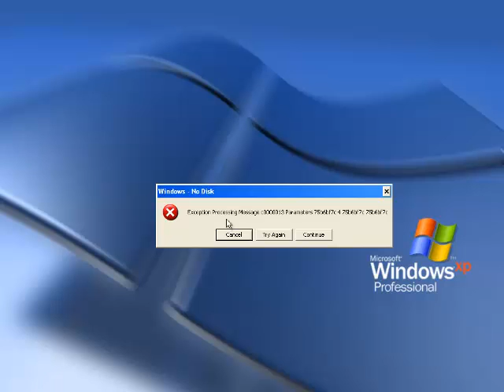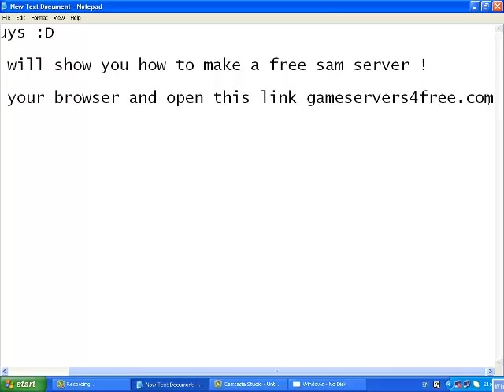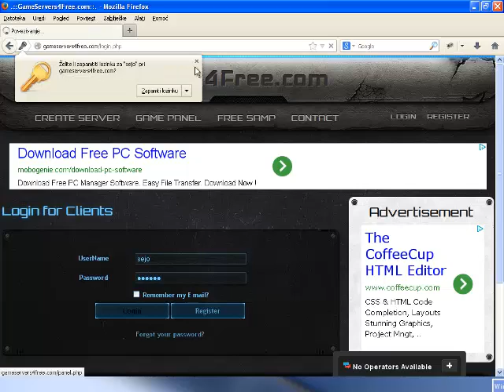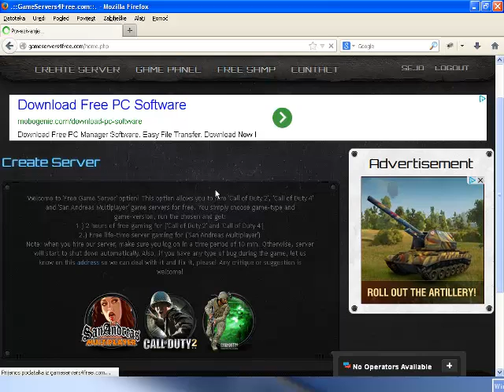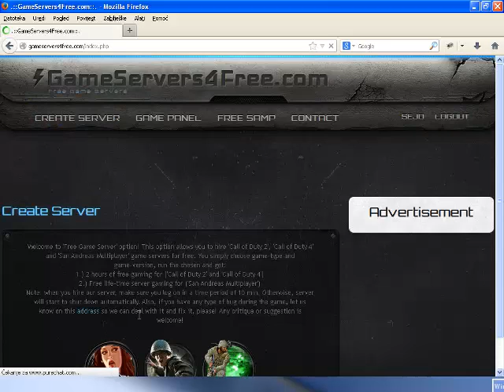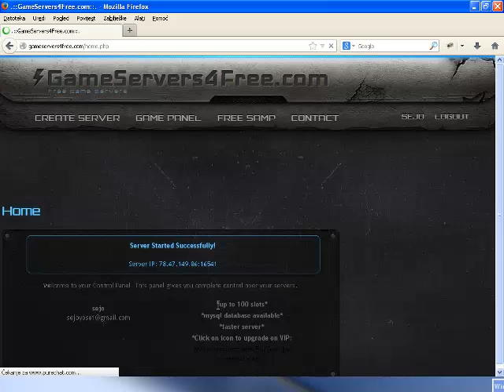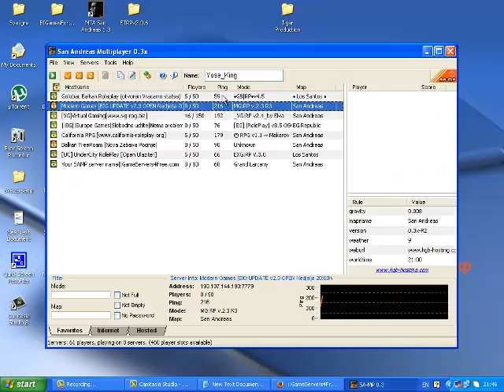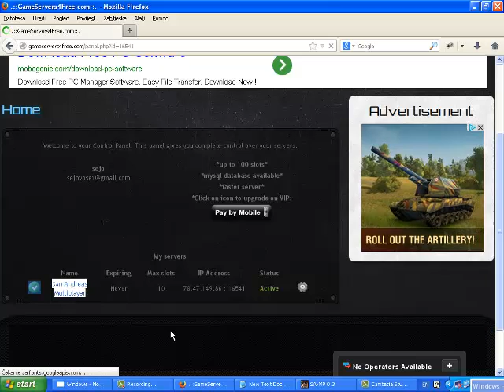How to create a free SAMP server/Kako napraviti besplatan SAMP server !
If you have a problems PM me !
If you have some ideas PM me !

         -TigerProduction